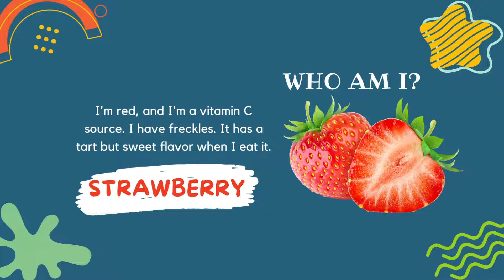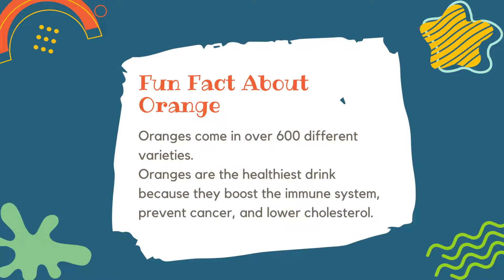Kids learning Fruits and Type of Fruits